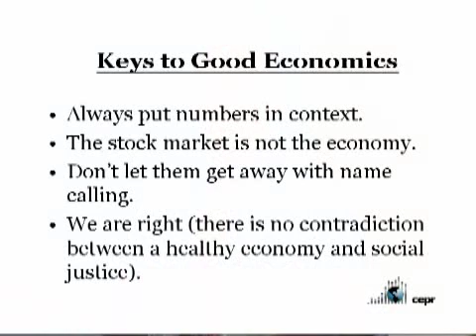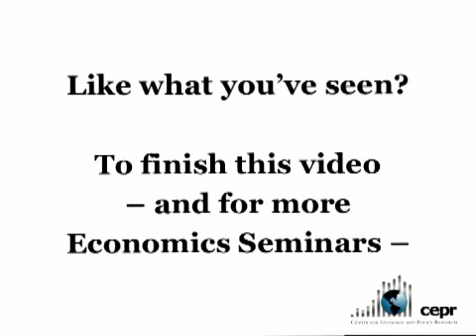CEPR Seminar: The Basics of Good Economics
The Basics of Good Economics - Framing the Issues  Right

Economics is often perceived as something that only people with advanced degrees in the field can and should understand, but economic arguments are often used in confusing or misleading ways in policy debates and in the media. This session will provide an introduction to people that want to be able to tell fact from fiction in discussions about the economy. Some of the topics that will be covered are:

1. Getting the numbers right - Millions, billions, and trillions, the difference is in the context
2. A rising stock market - As good for the economy as rising corn prices
3. Name-calling - How to fight back (hint: recognition is the first step - key words, "protectionist," "free trade," "double taxation," "takings").